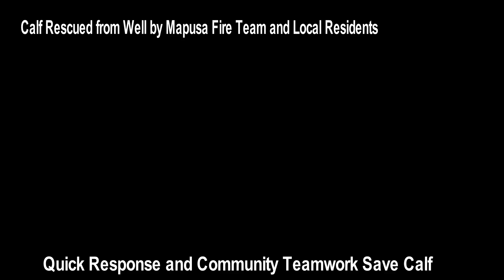Calf Rescued from Well by Mapusa Fire Team and Local Residents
Quick Response and Community Teamwork Save Calf

In a successful rescue operation in Simer Anjuna, a calf that had fallen into a well was safely brought to safety by the Mapusa fire team, with assistance from local residents. The collaborative effort ensured that the calf was unharmed, highlighting the importance of prompt action and community teamwork in emergencies.

1.
2.
3.
4.
5.